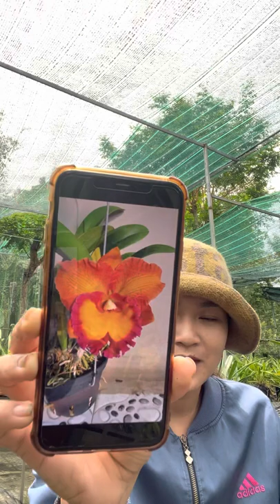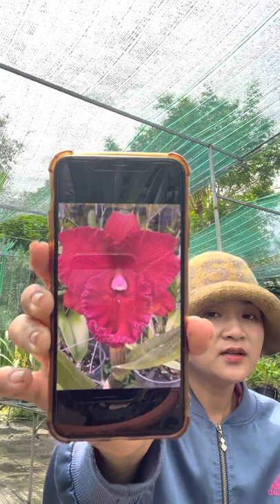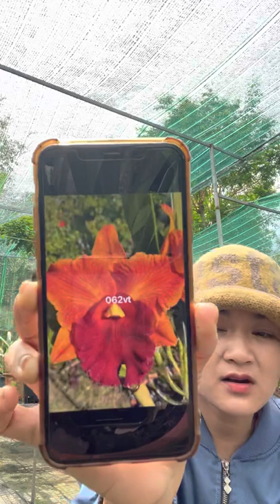Mã sưu tầm này OK quá luôn nè 🥰🥰Zalo 0989214119#lan#Hoalan